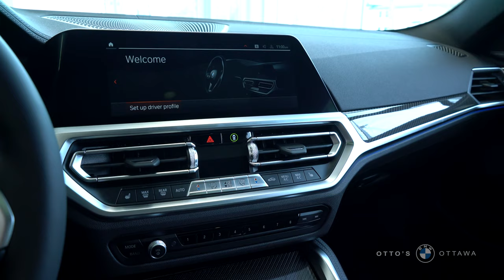2023 BMW M440i xDrive Coupe - Rosso Corsa Metallic - BMW Individual Merino Leather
Leaving the comfort zone in style: the BMWM440i xDrive not only sends out messages for outstanding performance but also of individual design. Distinctive M specific design features complement the dynamic appearance of the sports coupé from the vertical BMW kidney grille to the tailpipe trims. In the interior, highlights such as the M Sport seats and the M Leather steering wheel emphasize the exclusive sporting flair of the driver-oriented cockpit.

Experience the thrill of the 2023 BMW M440i xDrive Coupe at OttosBMW.

Stock# B20382